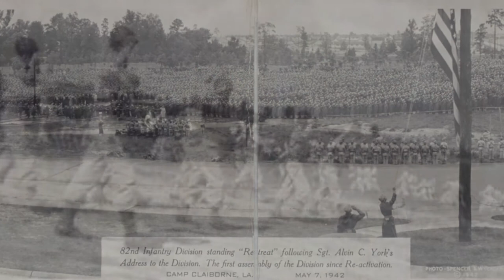SGT Alvin York addresses the 82nd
Chaplain Brian Koyn reports from the post flag pole at Camp Claiborne, LA.  It was on this spot in May of 1942 that Sergeant Alvin York, 82nd Division hero of WWI, addressed the members of the new 82nd preparing to fight in WWII.